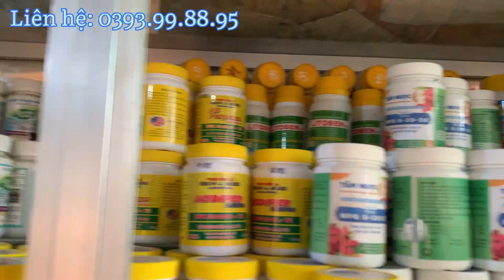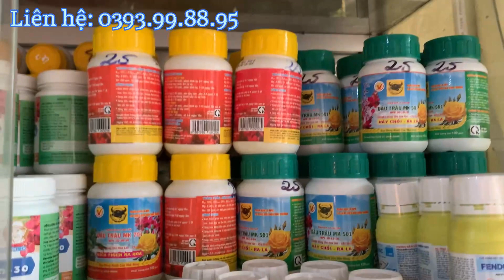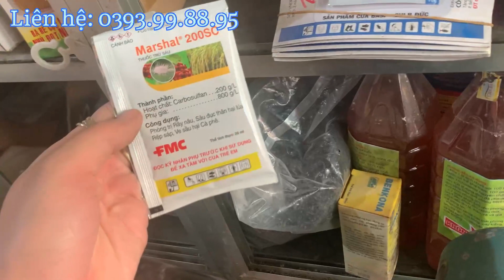GIỚI THIỆU MÁY TƯỚI LAN VÀ BÁO GIÁ VẬT TƯ HOA LAN..Lh 0393998895/0966121377